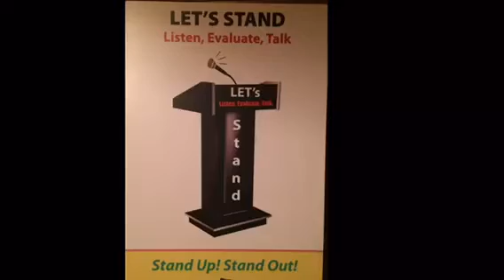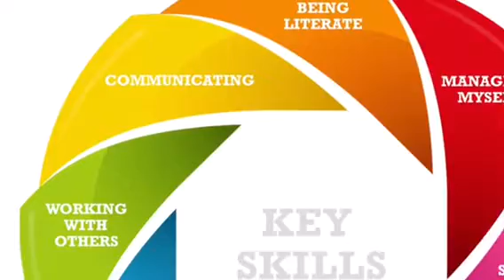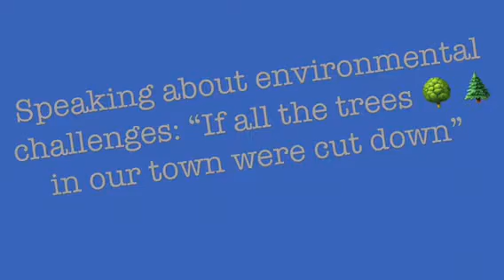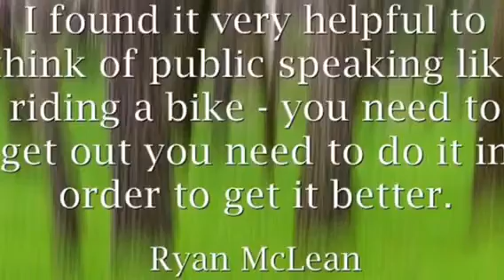LET’s Stand - Part 5 - When do we need Public Speaking skills in life?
There are many occasions in life when we are  called on to use our Public Speaking skills. If we prepare our children for these opportunities, just imagine the benefits.